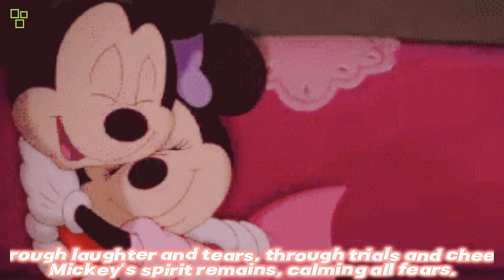The mickey mouse poem | Kid Venture World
Introduce your child to the enchanting world of Mickey Mouse through our delightful video featuring 'The Mickey Mouse Poem.' Join us on a magical journey as we celebrate the beloved icon of joy, adventure, and imagination. Watch now and let your little one's imagination soar with Mickey Mouse!

This video is made by Kid Venture World.